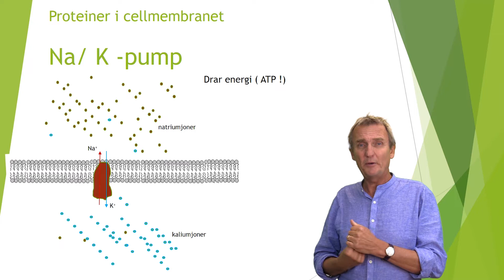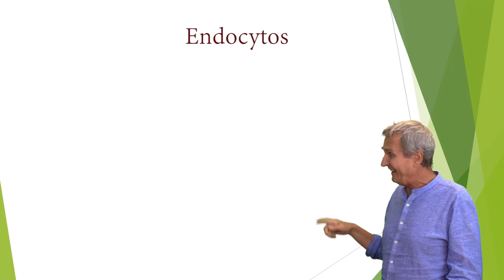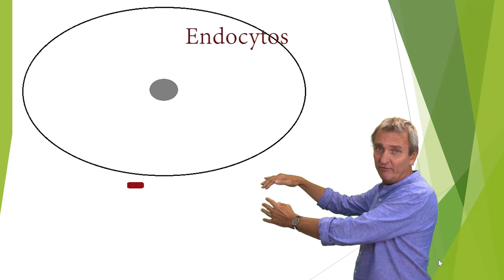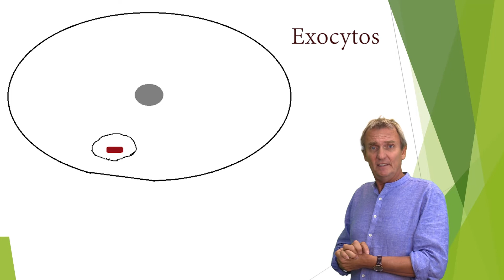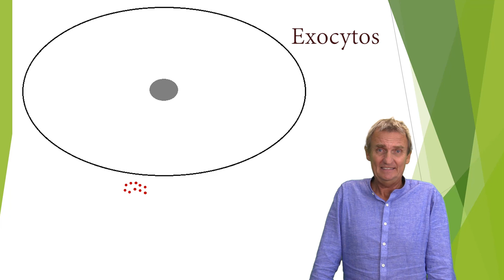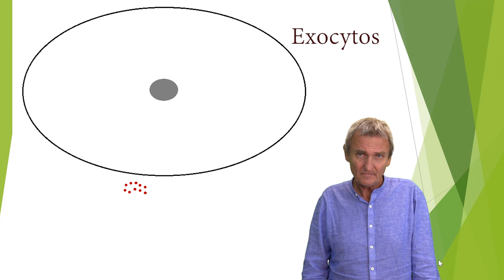Endo och Exocytos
Enkel beskrivning av Endocytos och Exocytos .